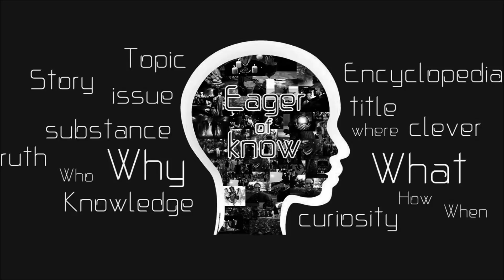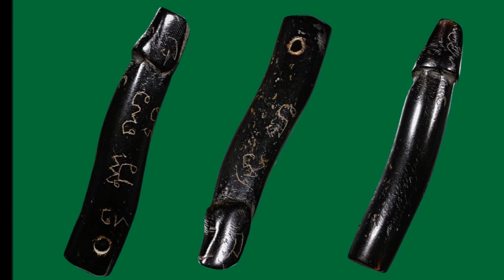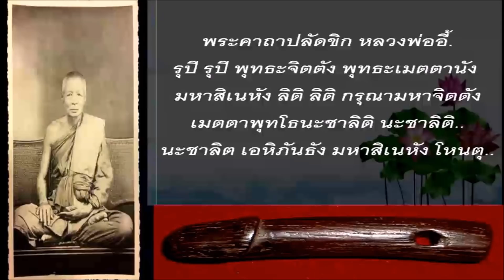ปลัดขิก หลวงพ่ออี๋ วัดสัตหีบ ของขลังในตำนาน | Eager of Know